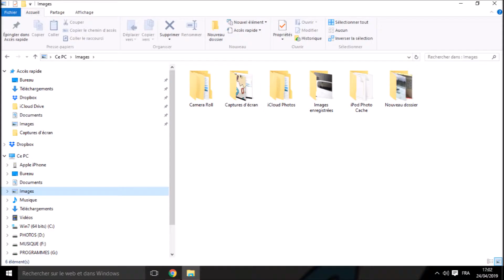Capture écran - Imprim écran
Touches raccourcies permettant de faire une capture écran rapidement